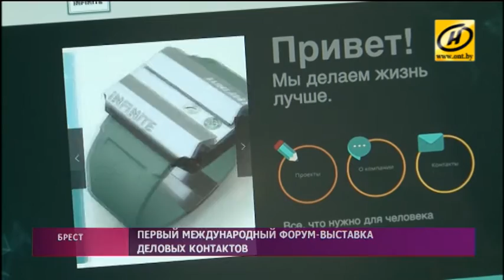Международный форум деловых контактов «Брест-2016»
Международный форум в Бресте собрал свежие идеи более чем из 30 стран. Наряду с традционной продукцией и технологиями презентовали здесь и новые для Европы производства. Что привлекает зарубежных инвесторов и когда ждать многомиллионных контрактов?